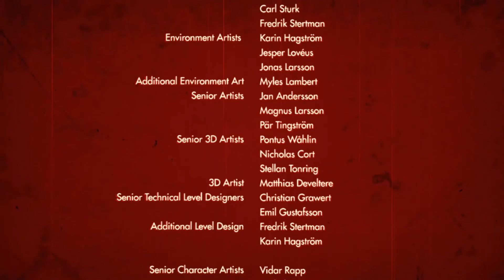Wolfenstein The Old Blood Chapter 8: DIG SITE (FINAL BOSS)